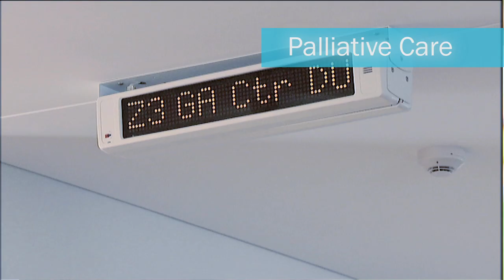MARK MORAN AT LITTLE BAY